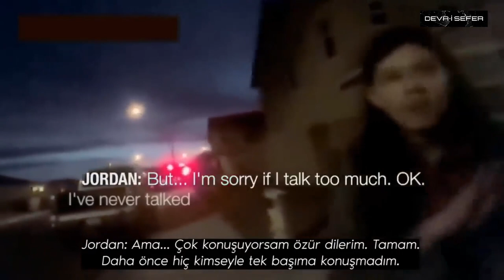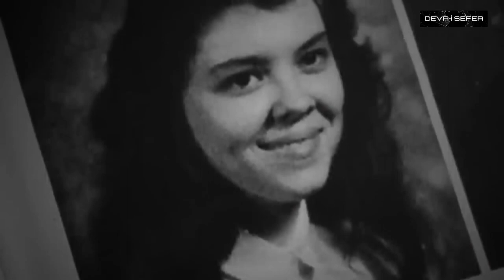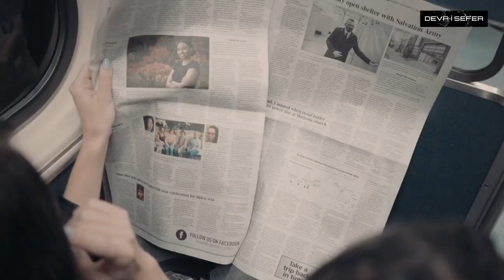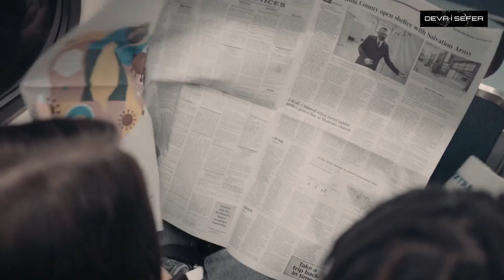13 ÇOCUĞUNA İŞKENCE YAPAN ANNE BABA - TURPİN AİLESİNİN KORKUNÇ HİKAYESİ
Riverside County Şerif Departmanı'nın milletvekilleri , eve baskın düzenlediler ve bir " refah kontrolü " için orada olduklarını belirttiler .

 Louise ve David kapıyı açtı.

 İçeride, insan dışkısı, çürüyen çöpler, ölü evcil hayvanlar ve küflü yiyecekler kokan, her yüzeyi çöple kaplı bir evle karşılaştılar.

 Daha sonra diğer 12 çocuğu buldular; biri haftalarca  bir yatağa zincirlenmişti ve diğer ikisinin, memurlar gelmeden hemen önce zincirlenmiş olduğu ortaya çıktı.

 Kollarında çürükler olan, çelimsiz görünen ve üzeri toprakla kaplanmış çocuklar bulundu.

Çocuklar o kadar yetersiz besleniyorlardı ki, milletvekilleri hepsinin 18 yaşından küçük olduğunu düşündüler, aslında 7 çocul 18 yaşın üzerindeydi.

 Evde, çocukların hayatları hakkında yazdığı yüzlerce günlük vardı.

Anne baba yıllarca çocuklarını hapse atmış, dövmüş ve boğmuş, günde yalnızca bir kez yemek yemelerine ve yılda yalnızca bir kez banyo yapmalarına izin vermişlerdi.

 Daha büyük çocuklar yetersiz beslenme nedeniyle çok daha küçük görünüyordu;

29 yaşındaki (Jennifer) sadece 37 kg ağırlığındaydı.

12 yaşındaki çocuğun kol çevresi 4 aylık bir bebeğe eşdeğerdi.

 Bazıları,  tıbbın ne olduğunu ve polisin kim olduğunu bilmemek gibi, dünya hakkında temel bilgilere sahip değildi.

Dava, her iki ebeveyn tarafından birden fazla çocuğa uygulanan istismar ve  işkencenin hesaplanmış ve sistematik doğası da dahil olmak üzere, "birçok nedenden dolayı olağanüstü" olarak kabul ediliyordu

Turpinler 12 adet işkence, 12 adet sahte hapis  7 adet bağımlı bir yetişkini istismar ve altı adet çocuk istismarı ile suçlandı ;

David, 14 yaşından küçük bir çocuğa karşı ahlak dışı bir davranışta bulunmak için ek bir suçlama aldı.

Kefalet yerine tutuklandılar ve medyanın bildirdiğine göre Louise Turpin için 9 milyon dolar ve David Turpin için 12 milyon dolar olarak belirlendi.

 David sonunda Kaliforniya Eğitim Bakanlığı'na sunduğu yeminli ifadelerle ilgili olarak yalan yere yemin etmekle suçlandı.

çocuklarının özel okulda eğitim gördüğünü iddia ettiğinden suçlandı.

 Louise'in avukatı, louisein  kişilik bozukluğu teşhisi nedeniyle ruh sağlığı tedavisi için duruşma öncesi yönlendirme programına yerleştirilmesini istedi ;

yargıç, Turpin'in halk için risk oluşturduğu gerekçesiyle talebi reddetti.

22 Şubat 2019'da David ve Louise'in her biri suçsuz savunmalarını suçlu olarak değiştirdiler, bir işkence, üç kasıtlı çocuk zulmü , dört sahte hapis cezası ve bağımlı bir yetişkine altı kez zulüm.

Her ikisi de 25 yıl sonra şartlı tahliye imkanıyla müebbet hapis cezasına çarptırıldı .

Uzmanlar, suçun ciddiyeti nedeniyle asla şartlı tahliye almayacaklarına inanıyordu ve bu da onlara ömür boyu hapis cezasıydı.

David , Corcoran'daki California Eyalet Hapishanesine gönderilmeden önce Mule Creek Eyalet Hapishanesine gönderildi ve Louise, Orta Kaliforniya Kadın Tesisine gönderildi.

Bütün çocuklar hastanede iki ay geçirdi, ardından altı çocuk iki koruyucu aileye yerleştirildi .

 Doktorlar, besin eksikliğinden kaynaklanan kalp hasarı, kişisel bozukluklar ve nöropati gibi çeşitli sorunları tedavi ettiler .

Ekim 2019'da, küçük çocuklardan beşi, onlara daha fazla eziyet eden istismarcı bir aile tarafından evlat edinildi.

İddialar arasında "sandaletle yüzlerine vurmak, saçlarını çekmek, kemerle vurmak ve başlarına vurmak" yer aldı.

Aşırı yemeye zorlandılar ve ardından "kendi kusmuklarını" yemeye zorlandılar.
 üvey babaları onları  okşamak" ve "ağızlarından öpmek"le suçlandı.

Koruyucu aile tutuklandı ve bakımlarındaki birden fazla çocuğu istismar etmekle suçlandı.

2020'nin başlarında, Riverside County Bölge Savcı Yardımcısı çocukların bağımsız yaşadığını, çalıştığını ve okula gittiğini ve birinin üniversiteden mezun olduğunu bildirdi.

Kasım 2021 özel Korku Evinden Kaçış için davayı kronikleştiren ABC haber dergisi için yapılan bir soruşturmada, Turpin çocuklarından bazılarının
şu anda Riverside County sosyal hizmetleri tarafından ihmal edildiğini, bazılarının evsiz olduğunu bildirdi  ardındam  onlara yüzbinlerce dolar bağışlanmıştı . Bağışlanan para  kamu  tarafından kontrol edilen bir gğvenli hesaba yerleştirildi.

Joshua Turpin, paraya erişemediğini ve bisiklet satın alması reddedildiğini belirtti.

ABC HABER DERGİSİ Diane Sawyer ile bir röportaj sırasında Jordan Turpin, hiçbir yaşam becerisi, barınma planı ve sağlık hizmeti alma bilgisi olmayan bir koruyucu aileden uyarılmadan serbest bırakıldığını belirtti.

Rapora göre Riverside County, sosyal hizmetler tarafından taciz iddialarını araştırmak için özel bir hukuk avukatı tuttu.

Temmuz 2022'de Turpin kardeşler, daha fazla istismar ve ihmale maruz kaldıkları iddia edilen bir eve yerleştiren koruyucu aile kurumuna karşı California Riverside County Yüksek Mahkemesi'nde dava açtılar.

iki büyük kardeşi, ve dört küçük  kardeşini temsil eden neredeyse aynı içeriğe sahip 2 dava açıldı.